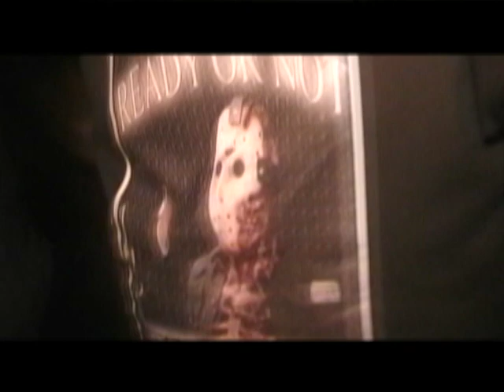"GRAVEDIGGA"- D.O. and Jizzle /Dir.: T-Cole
Rekless Records 2006 video from the "Tisky" CD